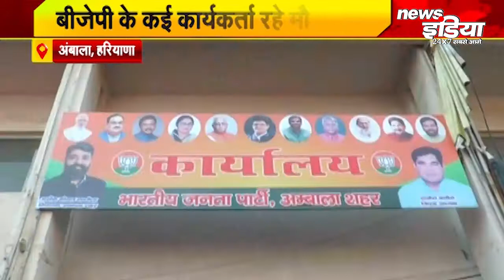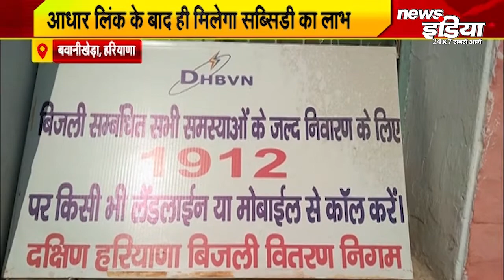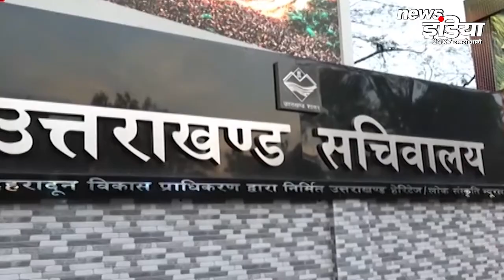आज के मुख्य समाचार । ताजा खबरें । News India